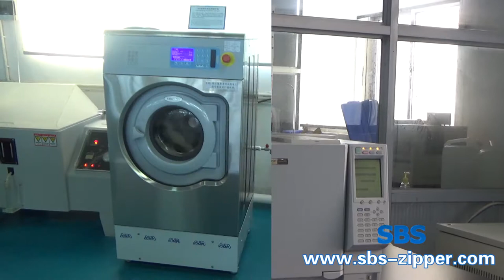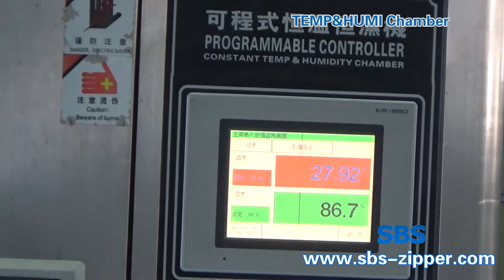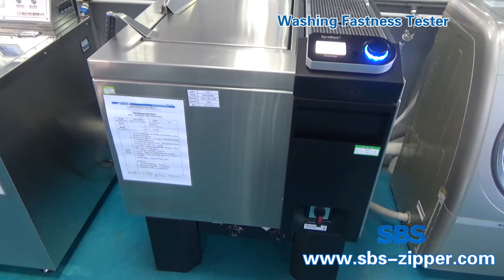SBS Key Testing Facilities | SBS-Zipper.com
SBS Zipper has been committed itself to technological innovation and R & D to promote enterprise development for more than 20 years. SBS is the China Zipper center, " State-level enterprise technical center", "State-level high-tech enterprise", " National patent communication station", China Zipper industry's only postdoctoral work station and Zipper Industry Academy etc. SBS Zipper has got more than 50 types of new products. We have many advanced key testing facilities to test zipper properties.

Largest Zipper Manufacturer in China for 32 Years - SBS Zipper